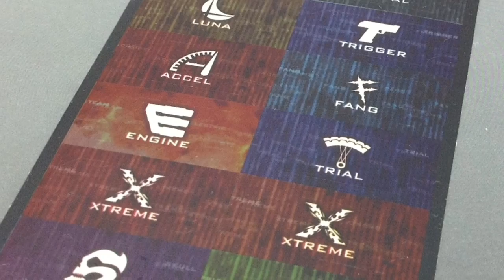Tamshii Stage ACT W Joker Color Part 1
【CSTOYS LIVES】
"Packing Table Camera"
 "Pack-and-Ship Show [RELOADED]"
This is where we stream our toy packing, toy demos & special talk live. Join the chat and let's talk over the packing items and everything. The show is on every Wednesday, 2 PM to 4 PM JST.
"Today's Arrivals "
"The Alternative Show"
Many of new toys are introduced on weekends in Japan and we have a special live show called "The Alternative Show" to introduce our latest toys, demonstrating them together. The show starts at 2 PM to 4 PM JST on every Saturday.
【SEARCH ITEMS BEFORE AND AFTER PACKING】